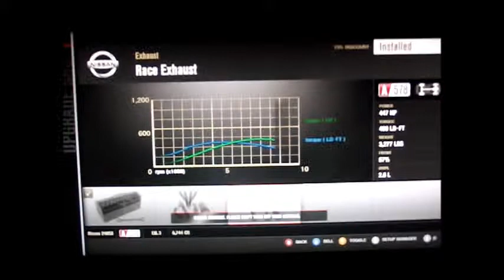FriendlyHackerzPlay: Forza Motorsport 4 Top Gear Bowling Challenge and Series 1 Champioinship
This is the second Forza 4 video